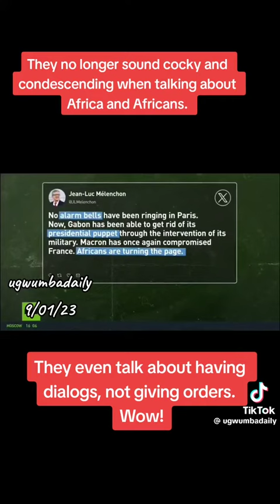How Attitude & Behavior Towards Africa Africans Changed?